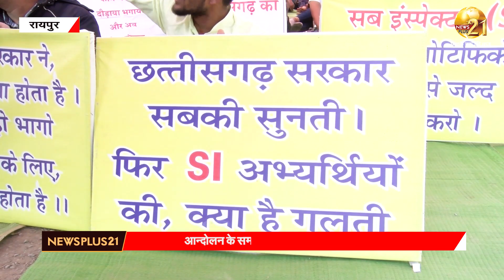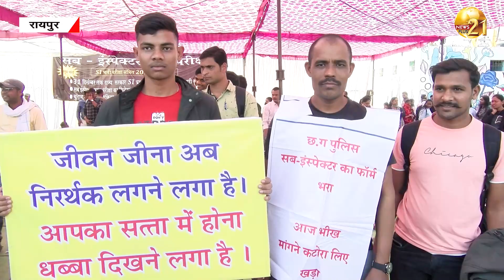SI भर्ती परीक्षा : अभ्यर्थियों में भड़का गुस्सा, तारीख पर तारीख...युवाओं ने दर्द किया बयां...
SI भर्ती परीक्षा : अभ्यर्थियों में भड़का गुस्सा, तारीख पर तारीख...युवाओं ने दर्द किया बयां...- अविनाश चंद्रवंशी Newsplus 21

-एसआई भर्ती परीक्षा नहीं होने के चलते लोगों में आक्रोश
-बूढ़ातालाब धरना स्थल पर किया प्रदर्शन
-भाजपा नेता ओपी चौधरी पहुंचे धरना स्थल .
-एसआई भर्ती परीक्षा की मांग को लेकर अभ्यार्थी दे रहे धरना ...
-सैकड़ों की संख्या में अभ्यार्थी दे रहे धरना .
-आन्दोलन के समर्थन में पहुंचे ओपी चौधरी .